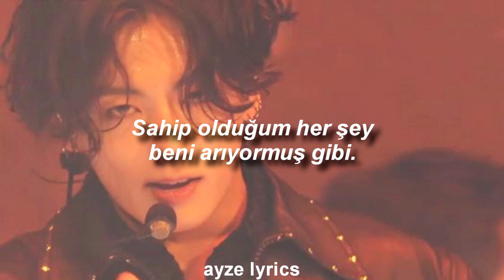Tessa Violet - Yes Mom (Türkçe Çeviri)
Şarkı henüz yayınlanmadı ama ben ba yıl dım. Umarım telif yemem :)
Şarkı sözlerini anladığım gibi çevirdim, hata varsa affola.

Not: Şarkıcı bu kısmı kendisi Tiktok'ta paylaştı.